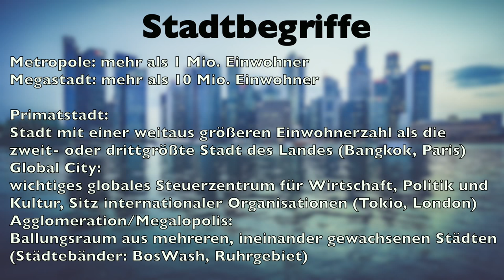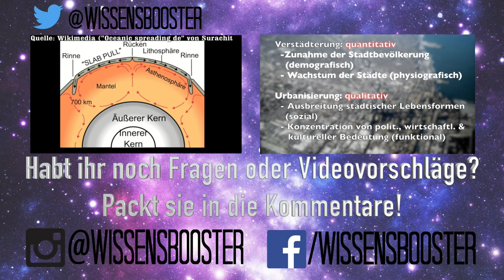Agglomeration, Global City & Primatstadt - Quick-Info #15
Themen: Primatstadt, Global City, Metropole, Agglomeration, Stadtbegriffe, Megastadt

Alle in diesem verwendeten Videos, Fotos und Grafiken habe ich über die Google-Bildersuche für lizenzfreies Bildmaterial gefunden. Sie sind als gemeinfrei gekennzeichnet. Sollte dir auffallen, dass eine Kennzeichnung falsch und ein Foto/ eine Grafik/ ein Bild doch nicht lizenzfrei ist, kontaktiere mich unter .